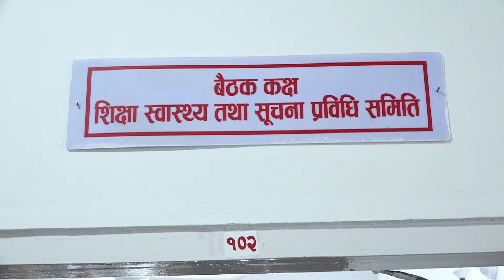सभापतिले थर्काएपछि रिसले चुर हुदै सुमनाले दिइन मुखभरिको जवाफ: बैठकमै भनाभन - मच्चियो खैलाबैला